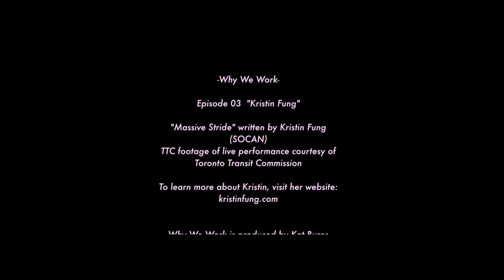Kristin Fung - Music In The Underground || Why We Work: Kristin [S1E3]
Kristin Fung is a subway musician, ukulele enthusiast, and educator. On this month's episode of Why We Work talk to Kristin about the highs and lows of being and "underground" musician. Welcome to Why We Work, a docu-series that follows the 'why' in creative people's lives. Episodes come out the last Wednesday of the month. See them first
Give an Audible subscription and listen to more stories like this
Check out my kit to see all my gear, and if you buy it through my link, you're helping to support this channel and my music and it doesn't cost you a thing

✨ KASHKA's latest album RELAX is out everywhere take a listen, friends!

★ HUGE THANK-YOU TO MY TOP PATRONS ★

Alain J
Jason O
Kieron C
Ty S
Kris B
Greg W
Jan K
Myles M
Sergio J
Joe W
Mar M.

★DISCOUNTS★

Release your own music? You will get a discount (!!) when you sign up with DISTROKID using my

Use TuneCore instead? Here's a deal

★About KASHKA★

KASHKA is the ongoing folkpoptronica project of Toronto based musician Kat Burns. After fronting the popfolk band Forest City Lovers over three records, she retired the band and began her new solo project: KASHKA. The sound is ever-evolving and packs an experimental pop-punch under memorable melodies, and also runs the gamut into the acoustic world, with stripped down guitars and string arrangements. Her new album is out now! You can find all her music in all the usual places.

If you've read down to here, thank you! I really appreciate you watching my videos, hanging out with me online, and supporting my music. If you like what you see, please share some KASHKA music, or videos, with your friends.